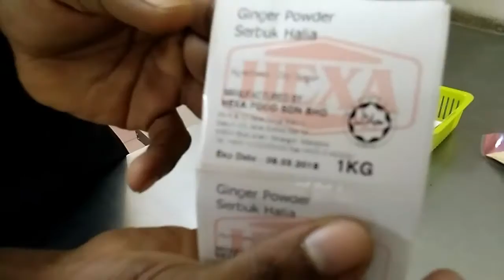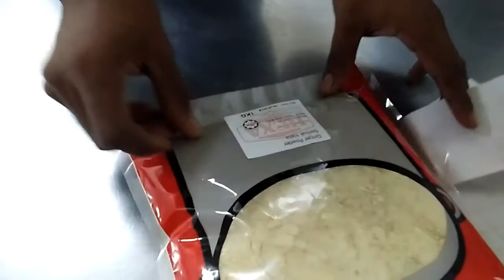S.O.P. PACKING 1KG BDL